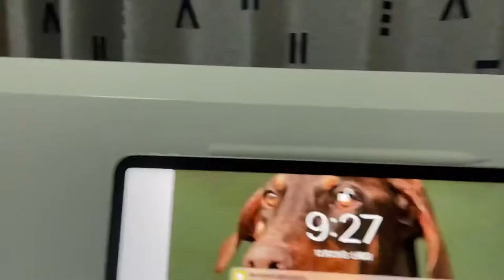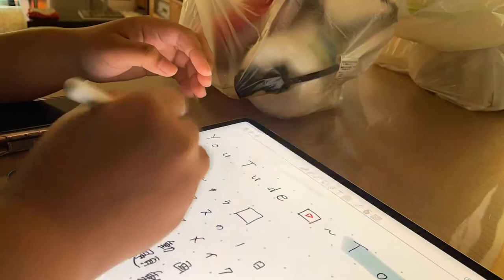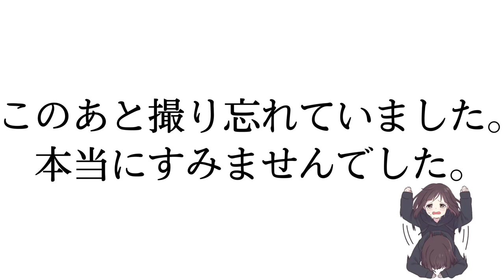The day on Christmas